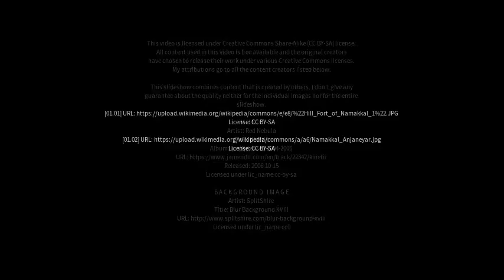Best places to visit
Best places to visit - Nāmakkal (India) Best places to visit - Slideshows from all over the world - City trips, nature pictures, etc.